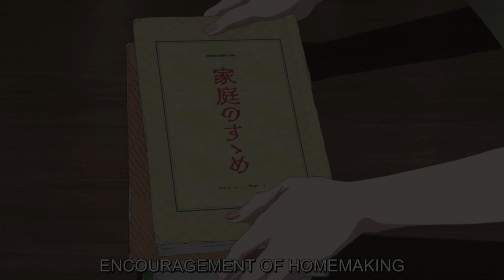My Happy Marriage Episode 7 | Explain in Hindi | Ponime Explain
Hello guys welcome to Ponime Explain Here I explain about anime latest anime series and anime movies, and today I will explain 2023 Best romance anime series My happy marriage episode 7 in Hindi. So join me as a continue this amazing romance anime in Hindi. So don’t miss this 2023 best anime series My happy marriage only on Ponime explain.

Anicap
Ponime explain